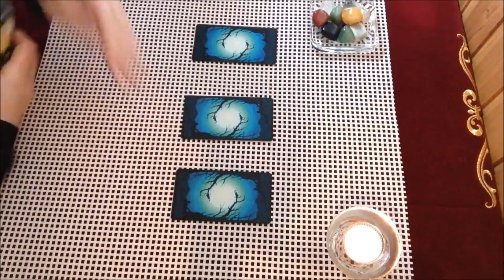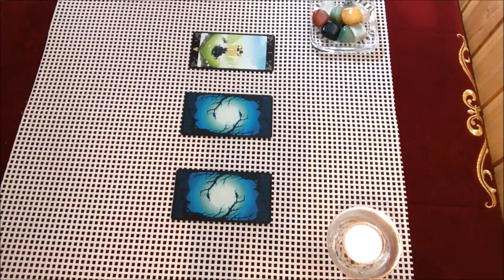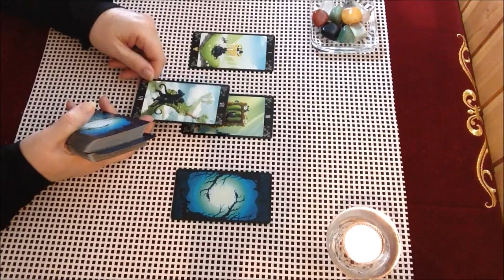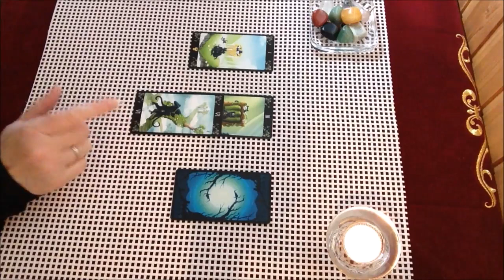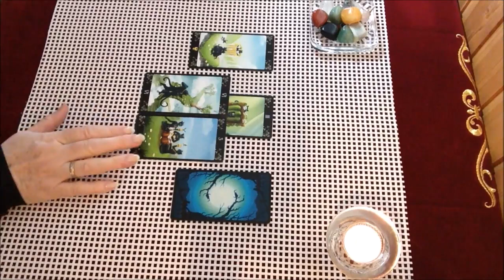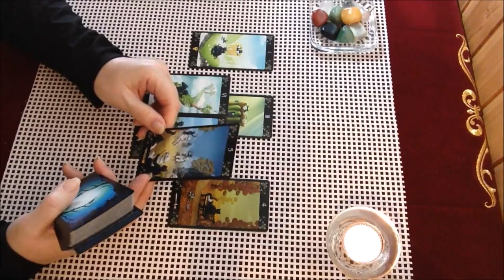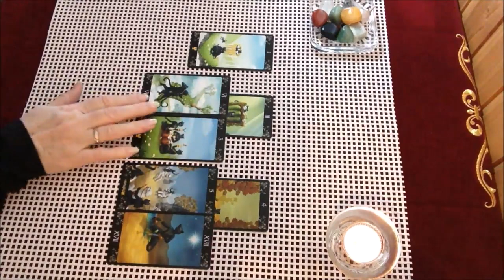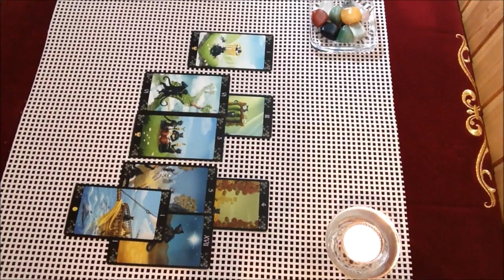КАРТА ДНЯ✴️ на 27 СЕНТЯБРЯ 2020 года. Общий таро-прогноз.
Любая ваша реакция помогает в продвижении моего канала. Заранее благодарна вам за вашу поддержку! Всем удачи и хорошего дня!
1 - 1:15; 2 - 2:25; 3 - 6:26.

карта_дня 27_Сентябрь магия_таро мир_таро предсказания таро-прогнозы-гороскопы#